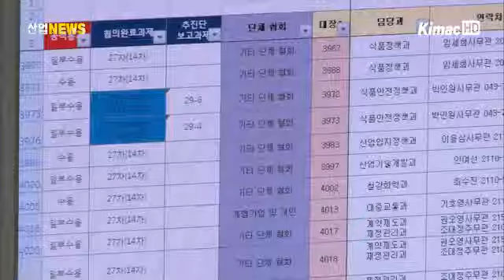2013년 산업기상도, '비' 없음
[아나운서]
2013년 새해가 밝았습니다. 이와 동시에 새 정부가 출범하면서 경기부양에 대한 기대감도 커지고 있는데요. 올 한해 산업 전반은 어떤 흐름을 보일지 박세정 기자가 취재했습니다.

[리포트]
대한상공회의소가 최근 10개 업종별 단체와 공동으로 '2013 산업기상도'를 조사했습니다.

그 결과 정보통신은 맑음, 자동차와 기계, 섬유와 철강 등 6개 업종은 구름 조금, 건설과 조선은 흐림으로 전망됐습니다.

[인터뷰 - 이종명 과장 / 대한상공회의소 산업정책팀]
~ 대한상공회의소가 2013년 산업기상도 조사를 실시했습니다. 조사 결과에 따르면, 건설과 조선의 경우에는 '흐림'으로 예보됐지만 '비'로 전망된 곳은 한군데도 없었습니다. 지금은 불황이지만, 하반기로 갈수록 다소 경기가 살아나지 않을까 하는 생각입니다.

올해 가장 쾌청한 업종은 정보통신산업. 세계 주요 나라에서 LTE 서비스가 본격화되면서 휴대전화 부문이 경기호조를 견인할 것으로 예상되며, 시스템반도체와 고해상 디스플레이패널의 성장도 기대됩니다.

생산은 지난해에 비해 4.6%, 수출은 5.5% 성장할 것으로 전망됩니다.

자동차와 기계, 정유와 석유화학, 철강과 섬유 등은 '구름 조금'이 예상되고, 자동차 업종은 6종의 신차출시와 기아차 광주공장의 증설로 수출이 3.1% 증가할 것으로 보입니다.

또한 기계업종은 시진핑 시대개막을 맞아 대 중국수출이 증가할 것으로 전망되며, 정유업종은 동남아시아의 수요가 확대되면서 수출이 1.3% 가량 증가할 것으로 기대됩니다.

건설은 지난해에 이어 올해도 '흐림'으로 예보됐습니다. 지자체의 재정여건이 악화돼 지방공공발주가 위축될 것으로 보이기 때문입니다.

지난해에 어려움을 겪었던 조선 역시 '흐림'으로 예보됐는데, 이는 세계경기의 불확실성으로 인한 공급과잉의 지속성 때문입니다.

하지만, 새 정부가 출범한 만큼 기대감이 있어 하반기로 접어들수록 경기가 나아질 것으로 예측됩니다. 산업뉴스 박세정입니다.